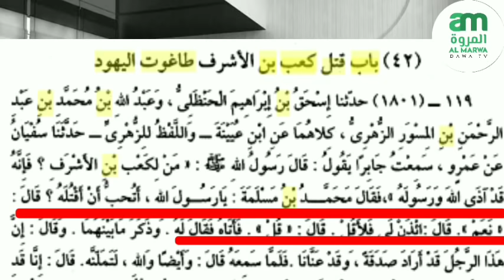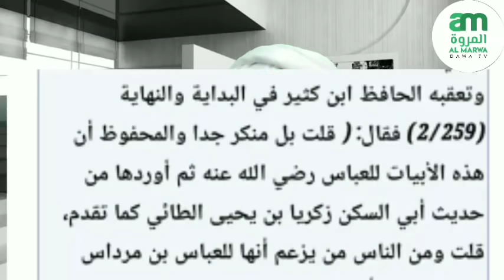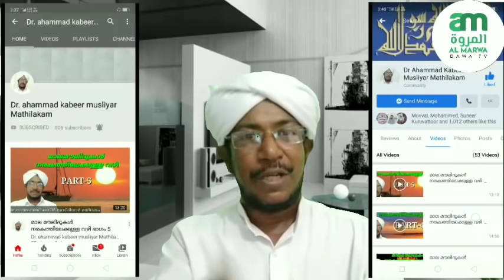40-മൗലിദ് പാരായണം.. അബൂ ശമ്മാസ് മുസ്ലിയാർക്ക് മറുപടി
ഡോ അഹമ്മദ് കബീർ മുസ്‌ലിയാർ മതിലകം